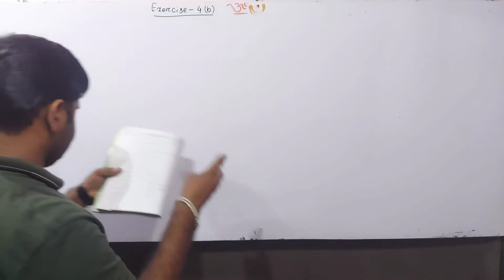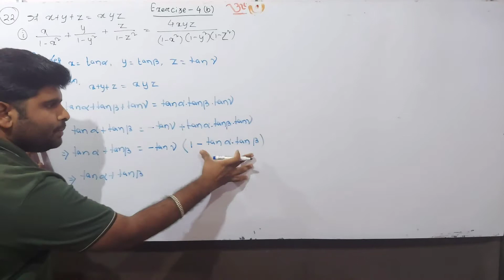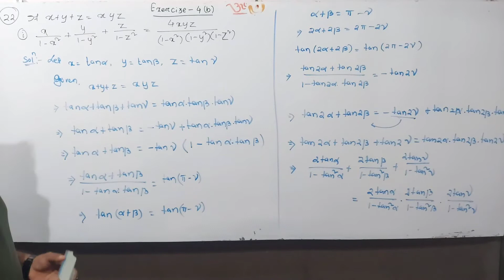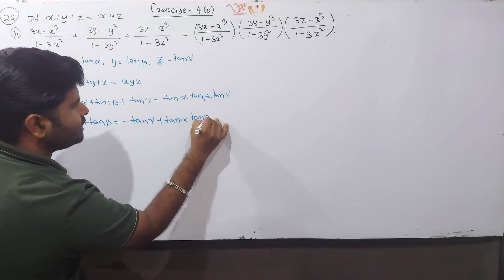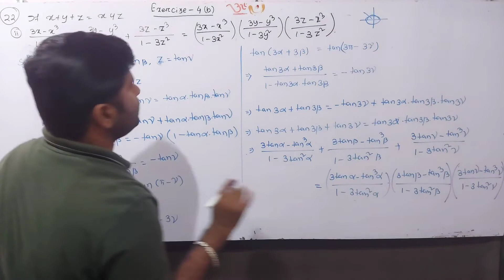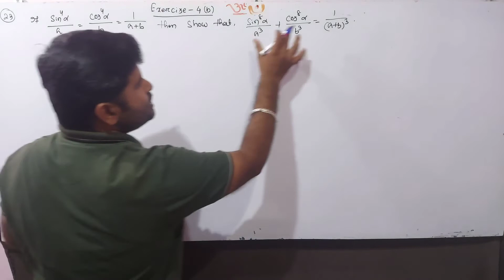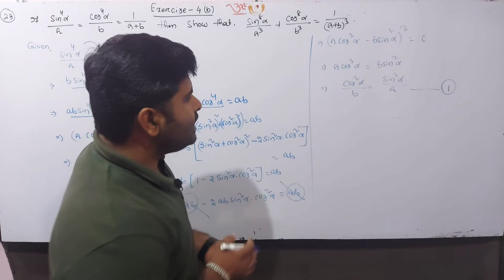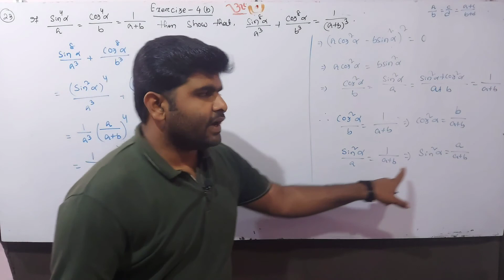Exercise 4b Q.22 and 23 | Trigonometry | class 11 chse math chapter 4 in odia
Elements of mathematics | Trigonometry | chse class 11th math | chapter 4 |exercise 4(b)

In this video I EXPLAINED elements of mathematics excersics 4(b)  question no 11th math, chse odisha.

Setschse11thmathhowtorepresentsets
Sets || chse 11th math || how to represent sets || in odia |L-1